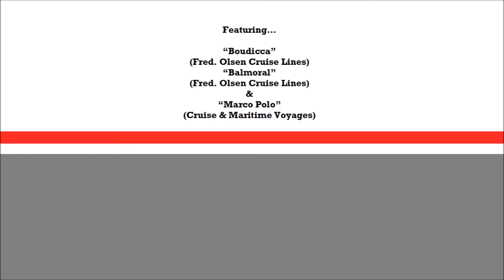"Boudicca", "Balmoral" & "Marco Polo" depart from Southampton Docks - 05/01/2016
My first outing of 2016 took me to Southampton Docks to watch the departure of three cruise ships. Originally there was only meant to be two but the third was a last-minute change of port due to its original destination being inaccessible due to bad weather.

The three ships that were in departed in the following order...
- "Boudicca" (Fred. Olsen Cruise Lines) from the Berth 101/'City' Cruise Terminal at 16:51 on a 76-night cruise around Africa. "Boudicca" is the first of the Fred. Olsen fleet to be painted in the new company livery which consists of a red strip and a dark grey hull.
- "Balmoral" (Fred. Olsen Cruise Lines) from Berth 106/'Mayflower' Cruise Terminal at 16:55 on a 14-night cruise to the Canary Islands. Like "Boudicca", "Balmoral" is also now carrying the new Fred. Olsen livery, but it still isn't quite finished yet.
- "Marco Polo" (Cruise & Maritime Voyages) from Berth 46/'Ocean' Cruise Terminal at 20:44 on a 54-night cruise around South America. She had originally been meant to start her voyage from Bristol Avonmouth but was diverted due to poor weather in the Bristol Channel.

Viewed from Town Quay ("Boudicca" & "Balmoral") and Hythe Marina Village ("Marco Polo").